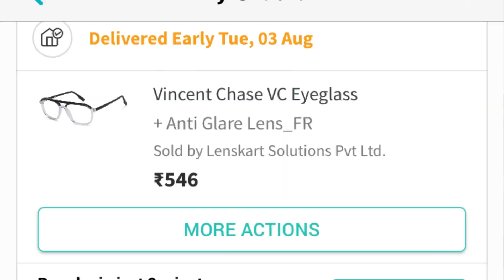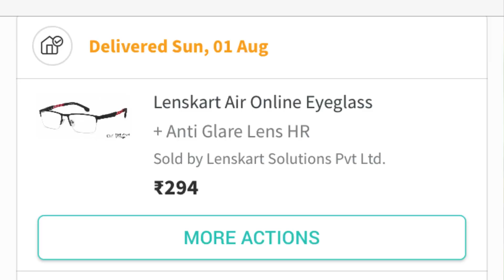Lenskart Best Frames / Specs Review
(1)-
Blue Full Rim Geometric Vincent Chase SLEEK STEEL VC E12404-C2 Eyeglasses

(2)-
Black Transparent Black Full Rim Wayfarer Vincent Chase VC Classic Acetate VC E13500 - C2 Eyeglasses

(3)-
Maroon Full Rim Rectangle Vincent Chase Classic Acetate VC E11406-C2 Eyeglasses

(4)-
Black Red Half Rim Rectangle Lenskart Air LA Classic LA E12884-C1 Eyeglasses

Best Lenskart Frame
Best Lenskart frames in 2022
Latest frames
Latest eyewear
Latest glasses
Lenskart Stylish frames for men
Lenskart latest specs
Cheap lenskart frames
Best eyewear framers under 500
Lenskart new best frames under 1000
Lenskart frame
Lenskart new frames
Lenskart attractive frames
Best lenskart frames for men
Best lenskart frames for girls
Best lenskart frames for boys
Lenskart wayfarer frames
Lenskart aviator frames